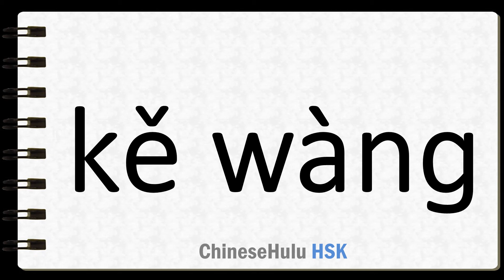How to Say desire in HSK Chinese 2